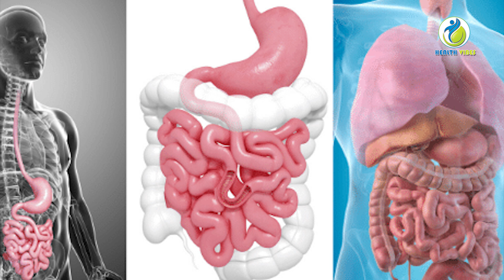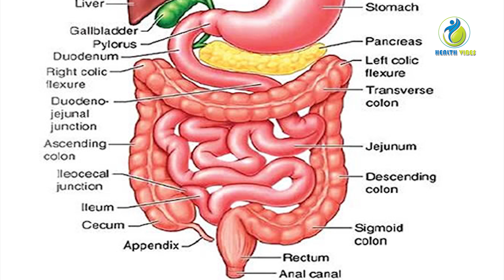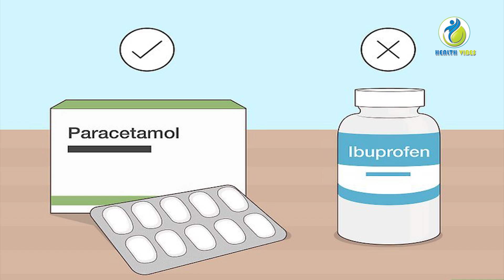வயித்து வலியால் வரும் பிரச்சனைகள் | Health Vibes 75 | Dr.Gita Mathai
டாக்டர் கீதா மத்தாய் தமிழ்நாட்டின் வேலூரில் உள்ளார் மற்றும் நான்கு தசாப்தங்களுக்கும் மேலாக குடும்ப நடைமுறையில் உள்ளார். அவர் டெலிகிராப் கொல்கோட்டாவின் சுகாதார கட்டுரையாளர் மற்றும் அமேசான் மற்றும் பிளிப்கார்ட்டில் கிடைக்கும் நவீன இந்தியாவில் ஆரோக்கியமாக இருக்க வேண்டும் என்ற புத்தகத்தை எழுதியுள்ளார்.